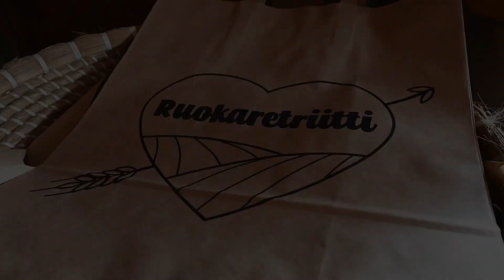Ruokaretriitti mainosvideo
Dokumentaarinen mainosvideo Majvikin ruokaretriitistä.